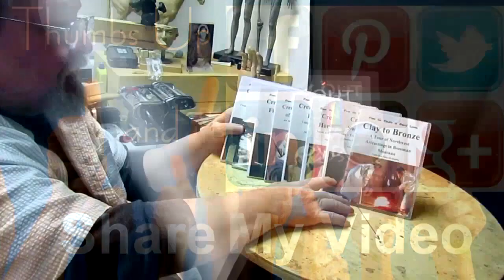A WARRIOR'S FAREWELL = Putting Hair On His Head